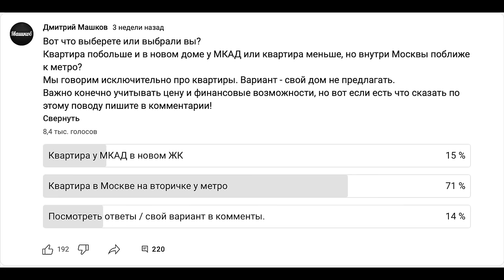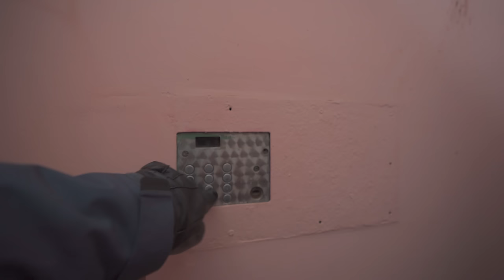КАК МУЧАЮТСЯ МОСКВИЧИ. КУПИЛИ ДВУШКУ НА ВТОРИЧКЕ В МОСКВЕ ВМЕСТО ТРЕШКИ У МКАДА. МИНУСЫ ЖИЗНИ УДИВЯТ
В этом сюжете мы идем смотреть двух комнатную квартиру в Москве 58 метров в буквально 1ой минуте от станции метро Нахимовский проспект. Молодая пара осознано сделала выбор в пользу вторички меньшей площади, но в Москве, чем трешка у МКАДв новом ЖК и глава семьи дает развернутый ответ почему такое решение. Перенимайте чужой жизненный опыт и наматывайте его на ус.
Тайм коды:
00:00 Вступление.
01:03 Знакомьтесь главный герой Максим. Где жил ранее.
04:22 Где мы сегодня. О транспорте и передвижение.
07:43 Заходим в подъезд. Дому 43 года...
12:02 Обзор квартиры.
15:54 Почему выбрали вторичку, а не новострой? Развернутый ответ.
22:02 Вид из окна.
23:28 Расскажи жуткие истории из поиска квартир на вторичке.
Тараканы, мошенники, квартиры где живут по 10 человек в комнате.
27:57 Как вы покупали квартиру? Детали по сделке.
29:00 Ремонт. Ожидание по расходам и срокам.
31:20 А где вы работаете?
32:02 Дорого? Так 5 лет ждали пока станет подешевле, а стало лишь дороже.
33:02 Ответ на ваши комменты и совет от Максима.
37:00 Ну так, а минусы то какие тут?